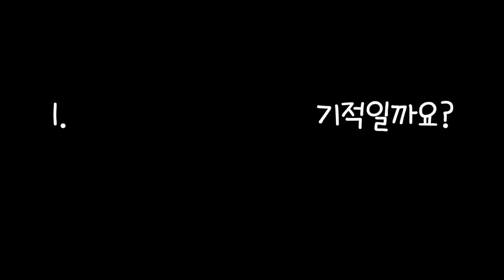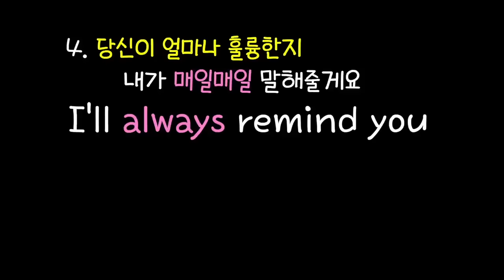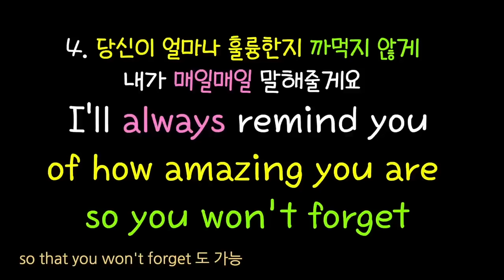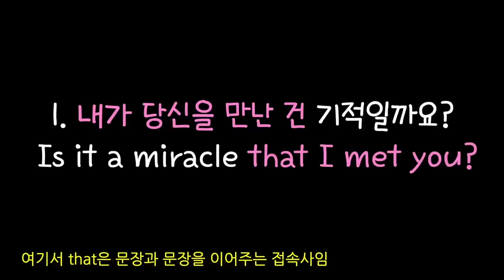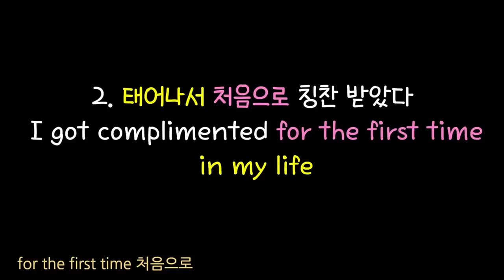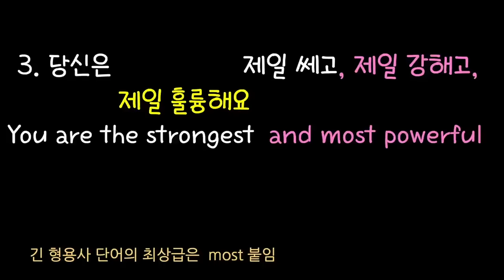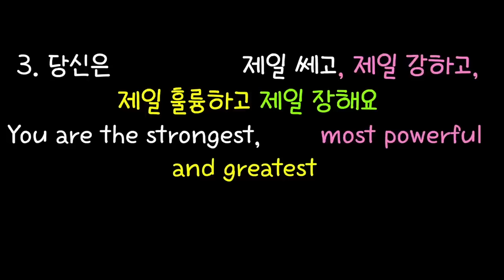[로지스쿨]35탄 영어 잘하고 싶다면 #159 #160 #161